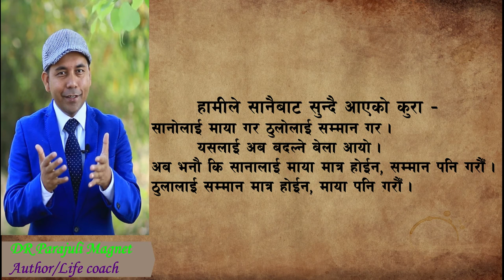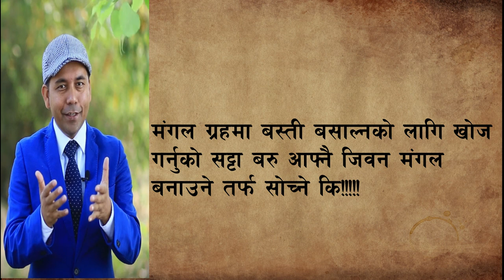Powerful Life Changing quotes about life